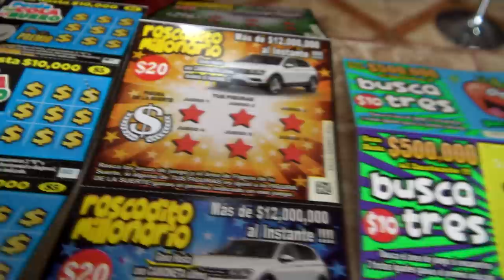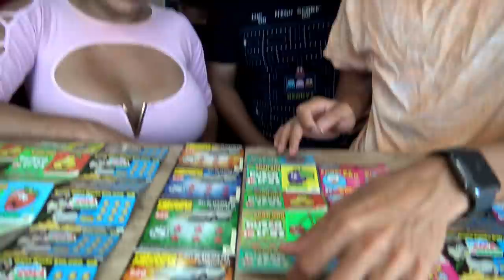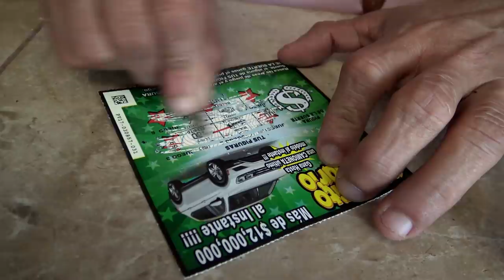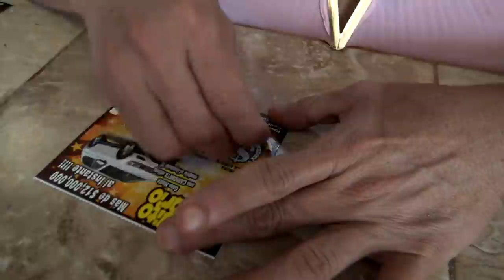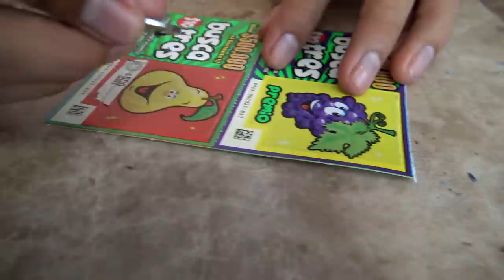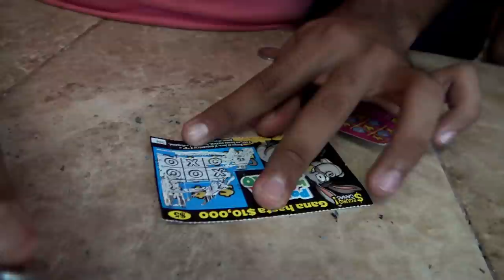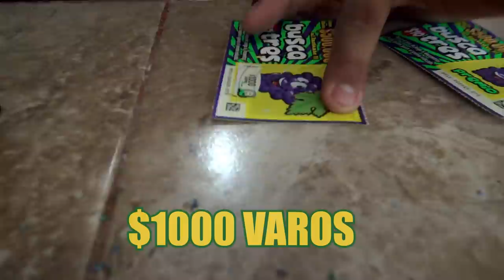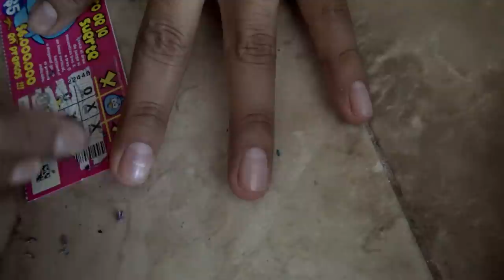😱RASCAMOS CACHITOS DE LOTERIA CON EL CREW RETOJORJAIS💵